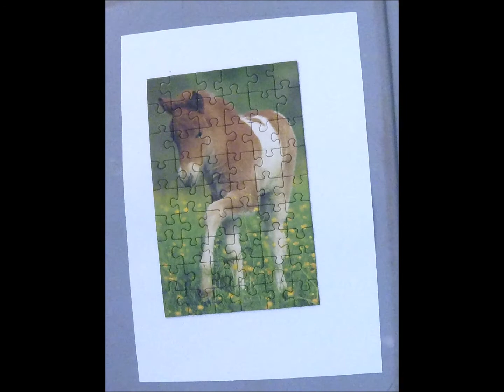StopMotion - Das magische Fohlenpuzzle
Dieses Video entstand beim Sommerferienprogramm von wundersam anders e.V.